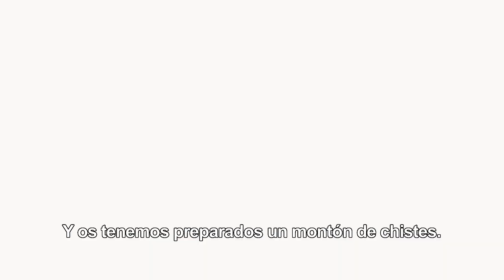R3SACÓN - Trilogía de La Manada HD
De Warner Bros. Pictures y Legendary Pictures, llega "R3SACÓN", la tercera y última película de la franquicia de comedia, record de taquilla, del director Todd Phillips.
Esta vez no hay boda. No hay fiesta de despedida de soltero. ¿Qué desastre podría ocurrir entonces? Pero cuando el grupo vuelve a viajar, cualquier cosa puede pasar.
"R3SACÓN" vuelve a reunir a Bradley Cooper, Ed Helms, Zach Galifianakis y Justin Bartha como Phil, Stu, Alan y Doug. Vuelven al reparto coral Ken Jeong como Mr. Chow, Heather Graham como Jade, y Jeffrey Tambor como el padre de Alan. John Goodman también se une al reparto estelar.
Phillips dirige el guión que escribió junto con Craig Mazin, quien también colaboró con él para el guión de Resacón 2: ¡ahora en Tailandia! Phillips produce la película con su productora Green Hat Films, junto con Dan Goldberg. Thomas Tull, Scott Budnick, Chris Bender y J.C. Spink son los productores ejecutivos.
El equipo creativo entre bastidores de Philips, que colaboró en las dos películas anteriores, vuelven a estar: el director de fotografía Lawrence Sher, la directora de montaje Debra Neil-Fisher y la diseñadora del vestuario Louise Mingenbach. Les acompañan el diseñador de producción Maher Ahmad (Gangster Squad: Brigada de Elite) y el director de montaje Jeff Groth ("Project X"). El compositor de la música es Christophe Beck.
Warner Bros. Pictures presenta, en asociación con Legendary Pictures, una producción de Green Hat Films de una película de Todd Phillips: "R3SACÓN". El estreno en España es el 31 de mayo de 2013, y será distribuida en todo el mundo por Warner Bros. Pictures, de Warner Bros. Entertainment Company.